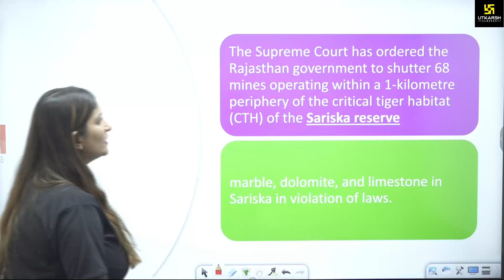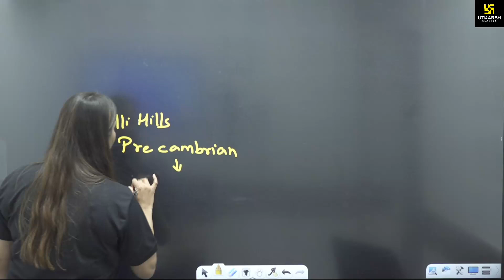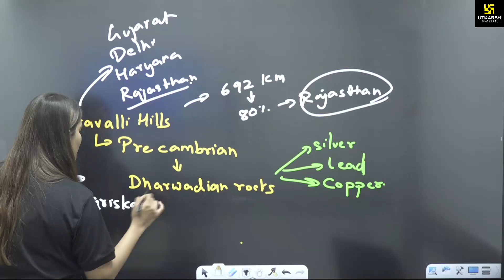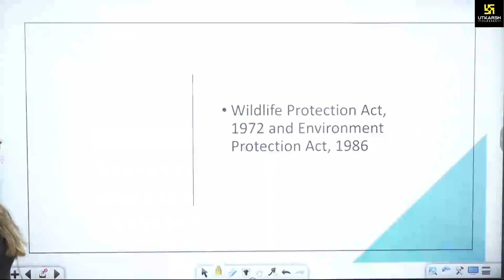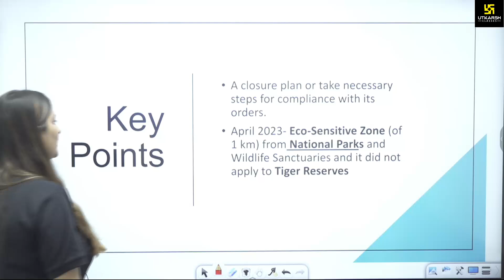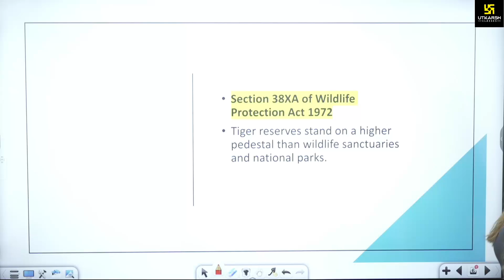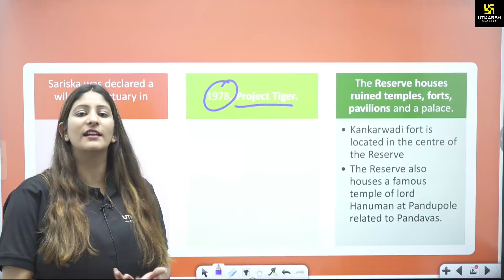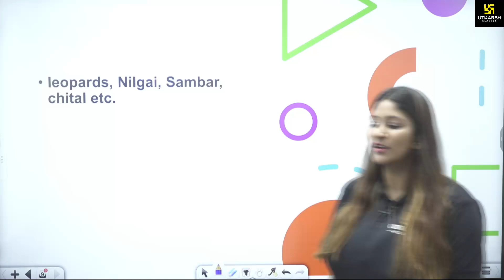Sariska Reserve | SC Orders against illegal Mining in Sariska Reserve | News Analysis | Pooja Ma'am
In this special class of current affair Pooja Ma'am has brought a live class, in this Ma'am will explain the "SC orders against illegal mining in Sariska Reserve" Topics in detail.